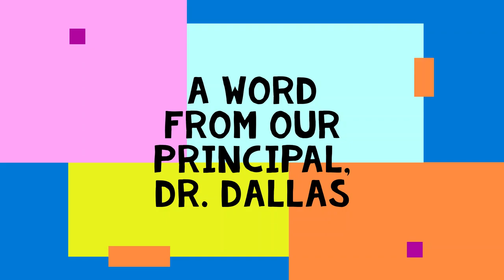McBean's Spring Concert